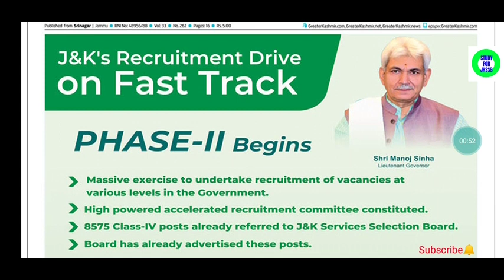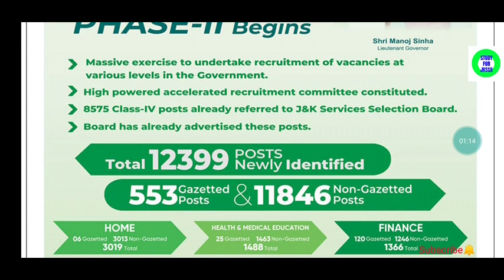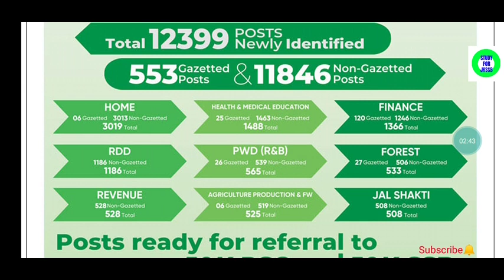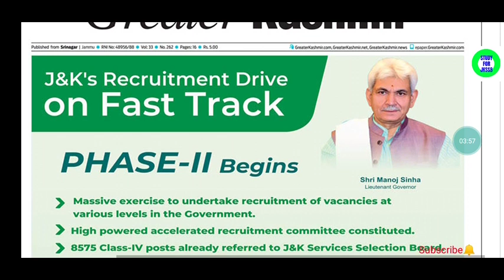Phase-ll Begins in J and K || Largest Recruitment Drive in J and K || Good News for All